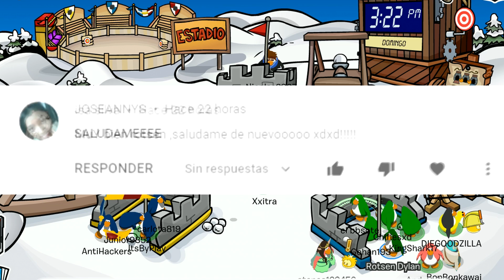Guía de la Aventura/Reino SUBMARINO 2019 - Club Penguin Online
Hola chicos, espero estén de maravilla.
En este vídeo veremos.. La guía para la Aventura o Reino Submarino en Club Penguin Online. Algo muy importantes es que podremos conseguir la estampilla: "Construcción", como también diferentes artículos marinos.

Underwater Kingdom 2019 CPO